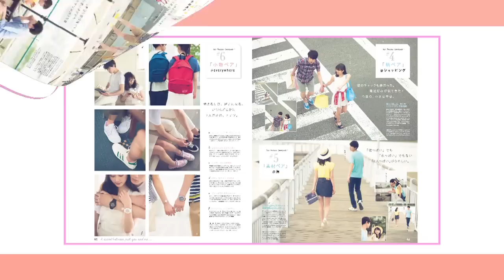ノンノ８月号 鈴木友菜・坂口健太郎“「さりげペア」がしたい！” 撮影を直撃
ノンノ８月号“キュンとする「さりげペア」がしたい！”では、カップル２人の仲がさらに盛り上がるペアアイテムを特集。今回は友菜と、メンズノンノモデルの坂口健太郎さんが参加！　撮影におじゃましました♪
二人がキュンとする異性のコーデについても聞いてます！
爽やかな二人の撮影のウラ側、ぜひチェックしてね。